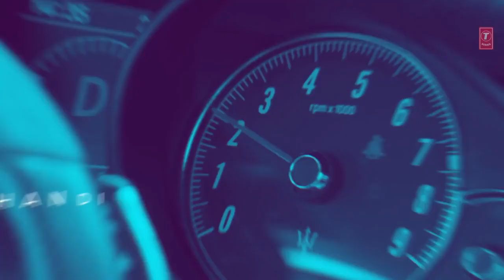Guru Randhawa new song Hassan Mirza